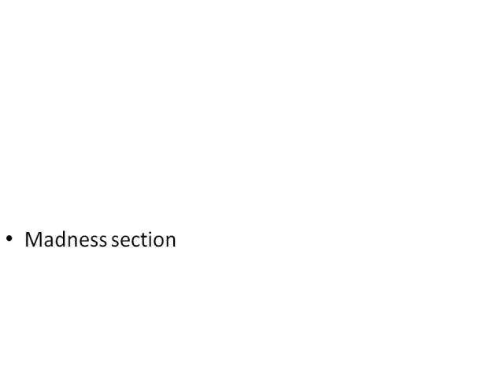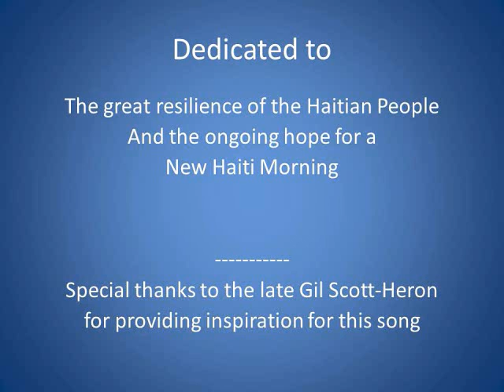Van Gross, MD New Haiti Morning- 5 Years after the Earthquake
Attesting to the great resilience of the Haitian people, Van Gross MD in collaboration with Fusion Clinical Multimedia, Inc. releases this theme for a New Haiti Morning
Let's build on the great recovery from the January 2010 disaster!!!